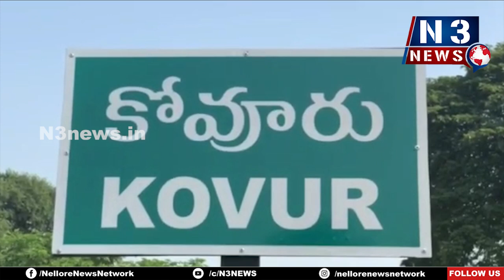స‌హ‌కార భార‌తి అభివృద్ధికి ప్ర‌తీ ఒక్క‌రూ కృషి చేయాలి...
- ఘ‌నంగా ఆంధ్రప్రదేశ్ సహకార భారతి రాష్ట్ర ద్వితీయ సమ్మేళనం